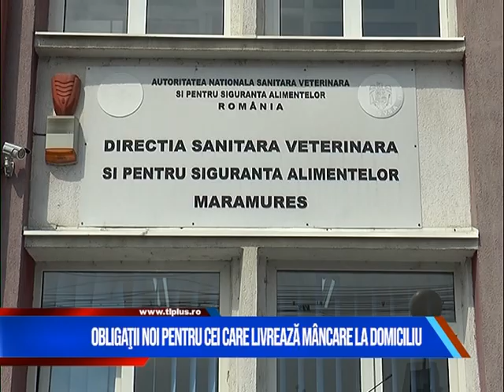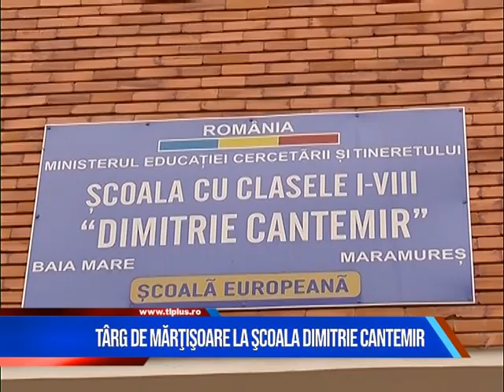Știri pe scurt 27 februarie